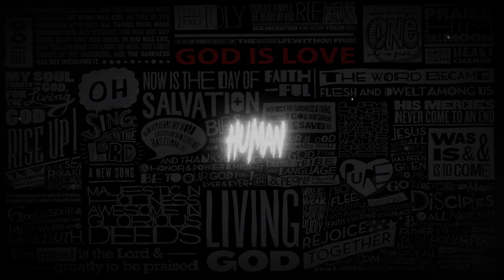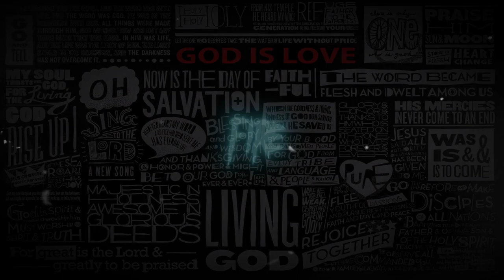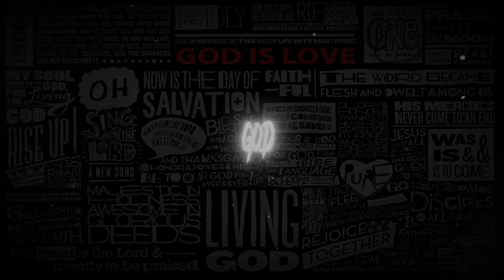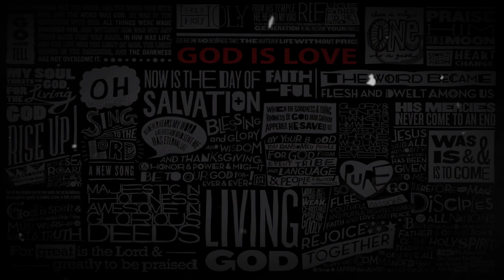JESUS CHRIST IN EVERY BOOK OF THE BIBLE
Jesus in Every Book of the Bible

In Genesis, Jesus Christ is the Seed of the Woman.

In Exodus, He is the Passover Lamb.

In Leviticus, He is Our High Priest.

In Numbers, He is the Pillar of Cloud by Day and the Pillar of Fire by Night.

In Deuteronomy, He is the Prophet Like Unto Moses.

In Joshua, He is the Captain of Our Salvation.

In Judges, He is Our Judge and Lawgiver.

In Ruth, He is Our Kinsman Redeemer.

In 1st and 2nd Samuel, He is Our Trusted Prophet.

In Kings and Chronicles, He is Our Reigning King.

In Ezra, He is the Rebuilder of the Broken Down Walls of Human Life.

In Esther, He is Our Mordecai.

In Job, He is Our Ever-living Redeemer.

In Psalms, He is Our Shepherd.

In Proverbs and Ecclesiastes, He is Our Wisdom.

In the Song of Solomon, He is the Loving Bridegroom.

In Isaiah, He is the Prince of Peace.

In Jeremiah, He is the Righteous Branch.

In Lamentations, He is Our Weeping Prophet.

In Ezekiel, He is the Wonderful Four-faced Man.

In Daniel, He is the Forth Man in Life's "Fiery Furnace."

In Hosea, He is the Faithful Husband, Forever Married to the Backslider.

In Joel, He is the Baptizer With the Holy Ghost and Fire.

In Amos, He is Our Burden-bearer.

In Obadiah, He is the Mighty to Save.

In Jonah, He is Our Great Foreign Missionary.

In Micah, He is the Messenger of Beautiful Feet.

In Nahum, He is the Avenger of God's Elect.

In Habakkuk, He is God's Evangelist, Crying, "Revive Thy Work in the Midst of the Years."

In Zephaniah, He is Our Saviour.

In Haggai, He is the Restorer of God's Lost Heritage.

In Zechariah, He is the Fountain Opened Up in the House of David for Sin and Uncleanness.

In Malachi, He is the Sun of Righteousness, Rising With Healing in His Wings.

In Matthew, He is King of the Jews.

In Mark, He is the Servant.

In Luke, He is the Son of Man, Feeling What You Feel.

In John, He is the Son of God.

In Acts, He is the Savior of the World.

In Romans, He is the Righteousness of God.

In I Corinthians, He is the Rock That Followed Israel.

In Ii Corinthians, He is the Triumphant One, Giving Victory.

In Galatians, He is Your Liberty; He Sets You Free.

In Ephesians, He is Head of the Church.

In Philippians, He is Your Joy.

In Colossians, He is Your Completeness.

In 1st and 2nd Thessalonians, He is Your Hope.

In I Timothy, He is Your Faith.

In Ii Timothy, He is Your Stability.

In Philemon, He is Your Benefactor.

In Titus, He is Truth.

In Hebrews, He is Your Perfection.

In James, He is the Power Behind Your Faith.

In I Peter, He is Your Example.

In Ii Peter, He is Your Purity.

In I John, He is Your Life.

In Ii John, He is Your Pattern.

In Iii John, He is Your Motivation.

In Jude, He is the Foundation of Your Faith.

In Revelation, He is Your Coming King.